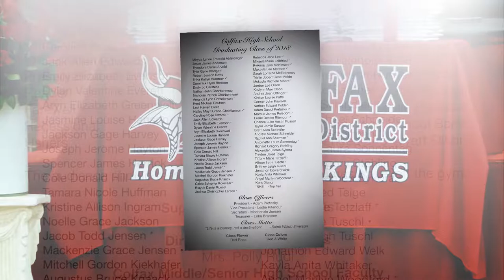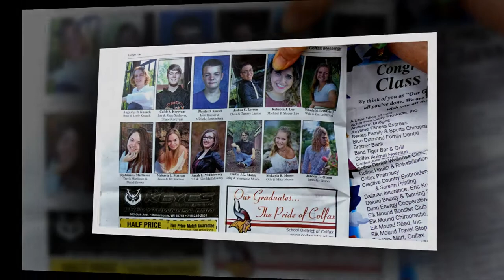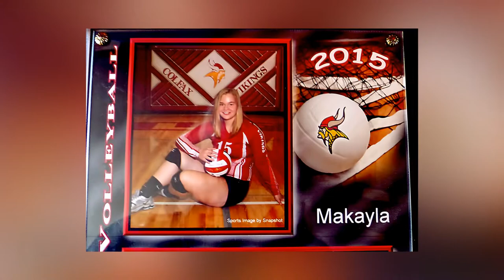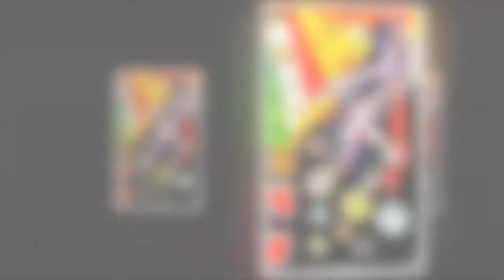Makayla Graduation "Colfax 2018"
Friday, May 18 at 7:15 pm. Party, Sunday, May 20, Whitetail Golf Course
Colfax High School, Colfax, Wisconsin.
Best viewed FULL SCREEN, 1080p60 HD (Click GEAR icon)